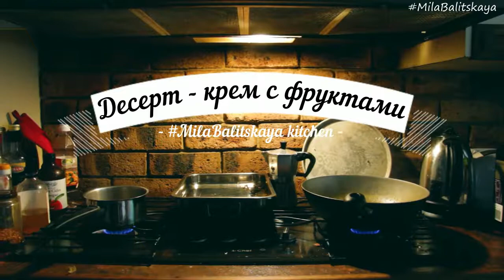Крем десерт с фруктами из моего любимого кипрского крахмала ♥ Mila Balitskaya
Вкуснейший крем с фруктами из ингредиентов, привезенных с Кипра ♥